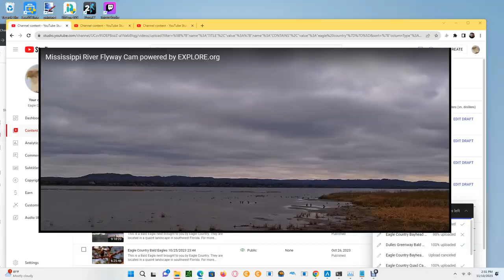Mississippi River Flyway 11/10/2023 10:56